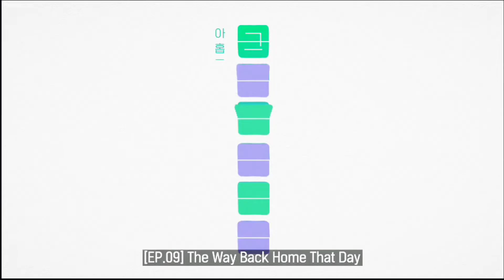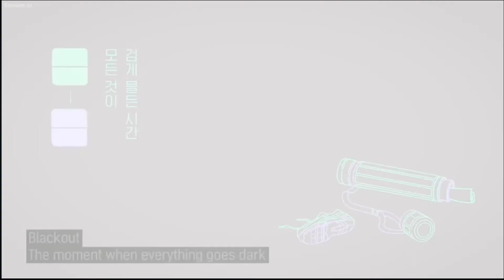A Day Before Us [ EPISODE 9 ]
Anime: A Day Before Us

NOTE: This ANIME is made with non-profit or does not represent another company.